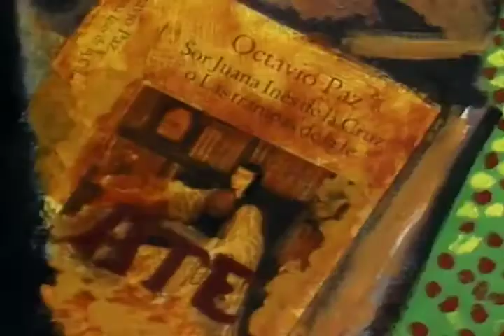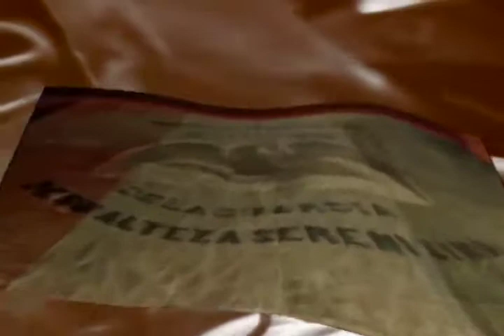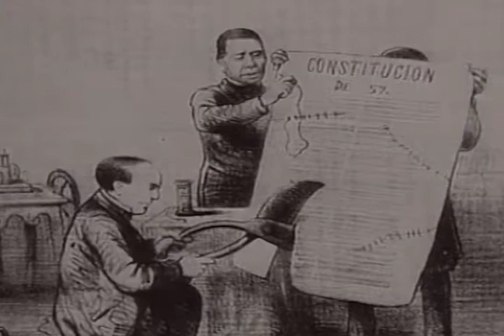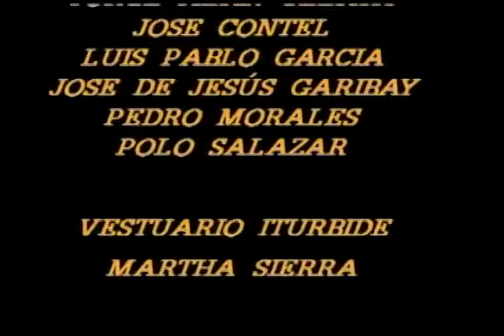DE LA INDEPENDENCIA A LA REVOLUCION - Octavio Paz